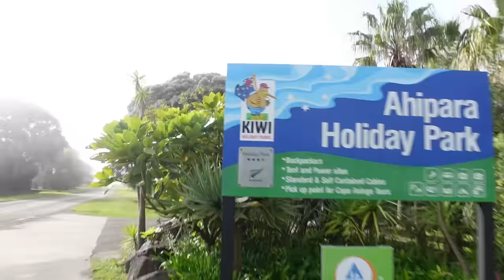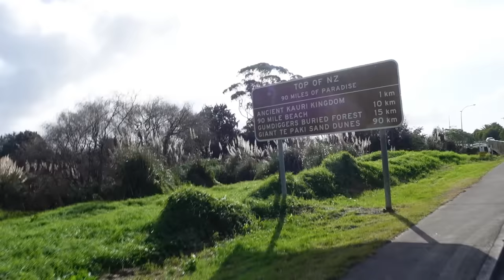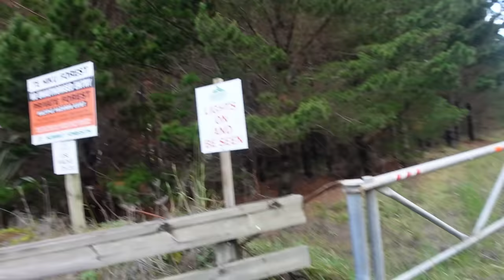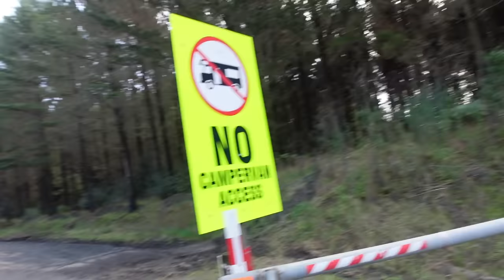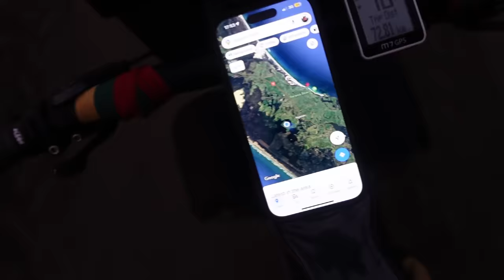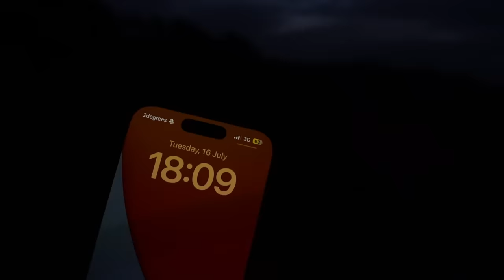Vidurys žiemos +21C šiluma | 90 mylių papludimys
Ačiū Tau!👊
KELIONĖS APRANGA/ĮRANGA/ATRIBUTIKA

💥Apranga
Marškinėliai

💥Priedai:
Multifuncinis įrankis

💥Turistinė įranga
Palapinė

Music of this video:
ES_At Home - Chris Shorooi
ES_Lucky Day - Loving Caliber
ES_Tied to the Water - Digital Camel